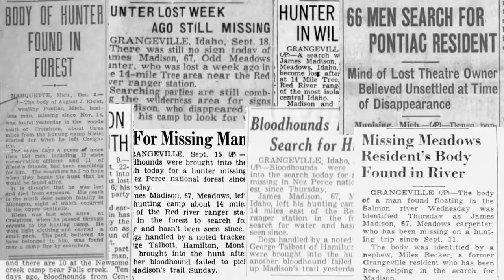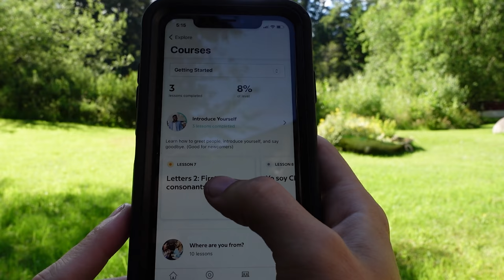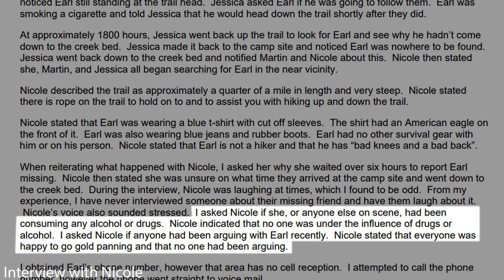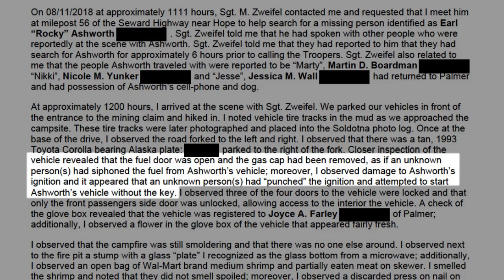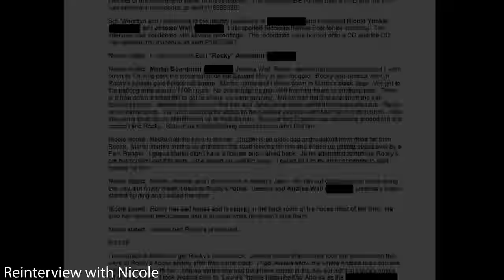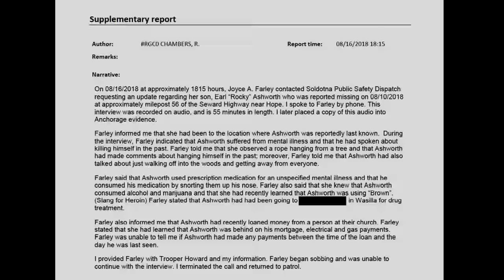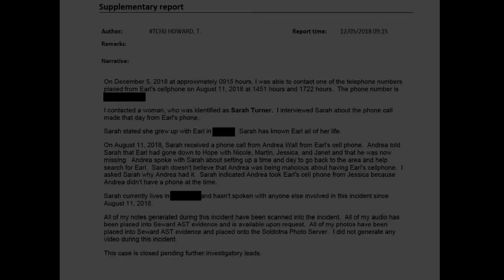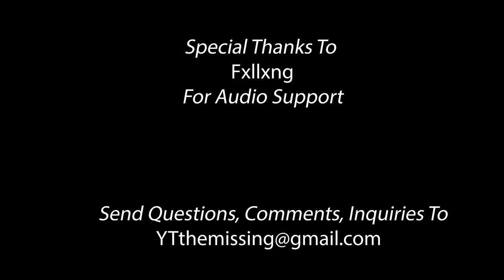Was This Murder, Or Something Else? - The Disappearance Of Earl Ashworth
Start speaking a new language in 3 weeks with Babbel 🎉.

This video covers the 2018 disappearance of Earl Ashworth III near the Seward Highway in Alaska.